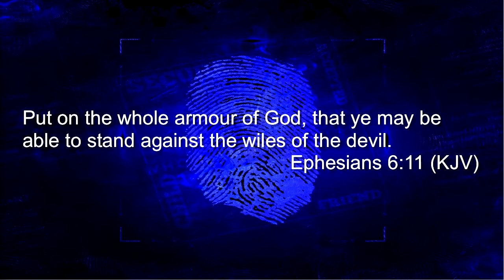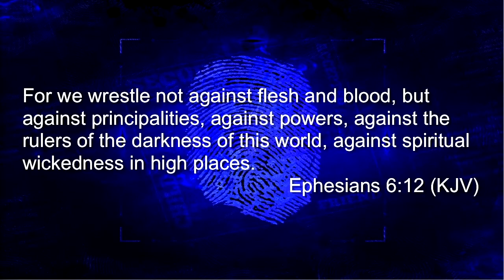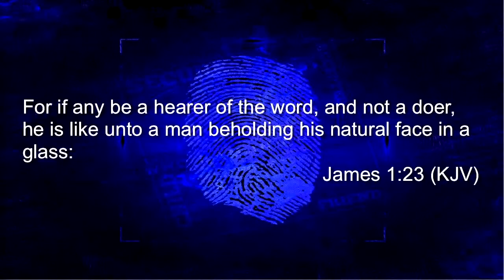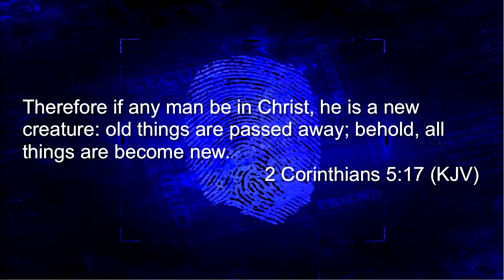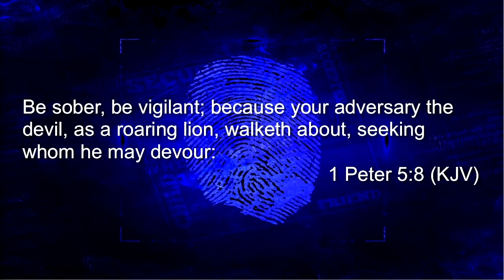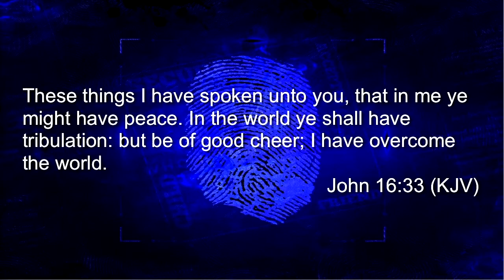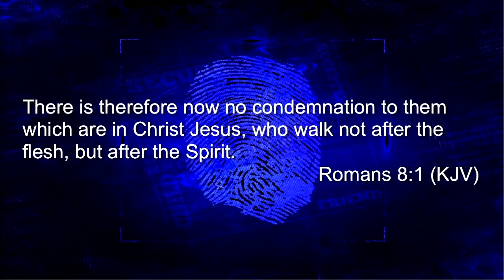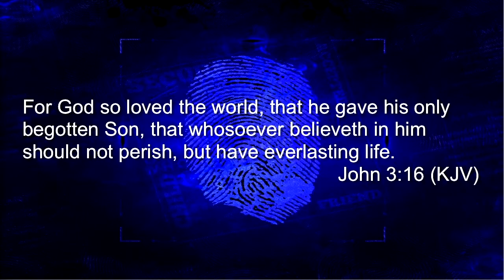Identity Theft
Join Minister Lee Collins as he delivers a powerful message on Wednesday the 25th of July 2018.